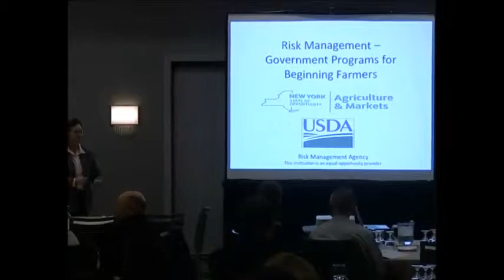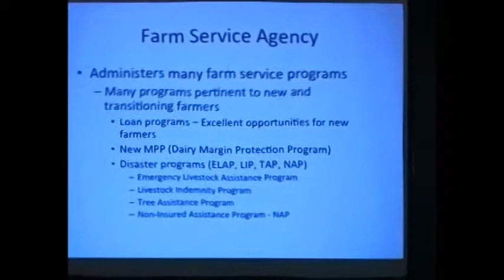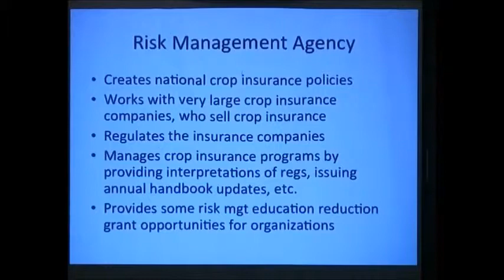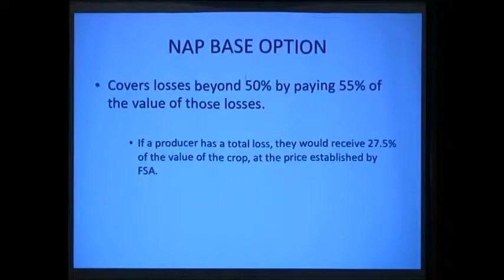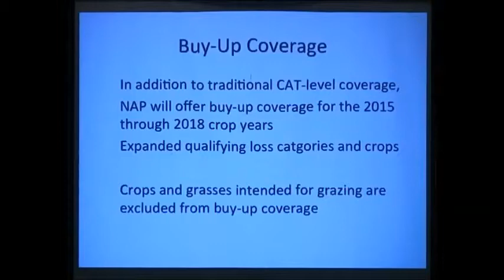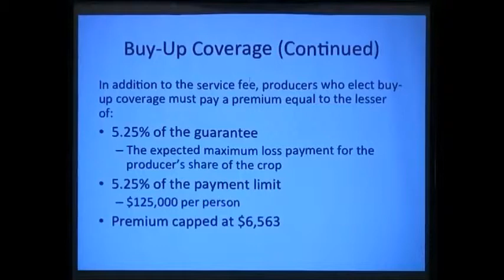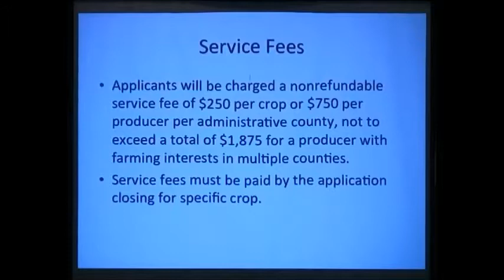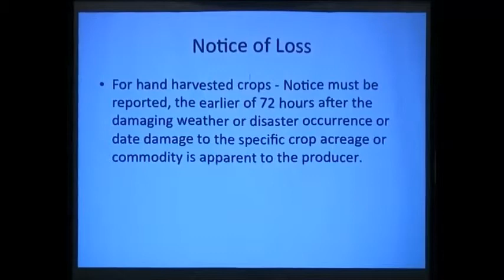NY Farmnet - Who Will Manage Your Farm Tomorrow? Part 6